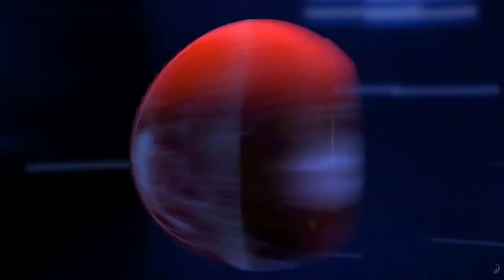Mr. Peabody & Sherman (Starring Ty Burrell) Movie Review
Mr. Peabody & Sherman starring Ty Burrell, Max Charles,and Stephen Colbert is reviewed by Matt Atchity (Editor-in-chief Rottentomatoes.com), Alonso Duralde (TheWrap.com and Linoleum Knife podcast) and Christy Lemire (ChristieLemire.com).

 Mr. Peabody, the most accomplished dog in the world, and his mischievous boy Sherman, use their time machine - the WABAC - to go on the most outrageous adventures known to man or dog. But when Sherman takes the WABAC out for a joyride to impress his friend Penny, they accidentally rip a hole in the universe, wreaking havoc on the most important events in world history. Before they forever alter the past, present and future, Mr. Peabody must come to their rescue, ultimately facing the most daunting challenge of any era: figuring out how to be a parent. Together, the time traveling trio will make their mark on history. (c) Fox